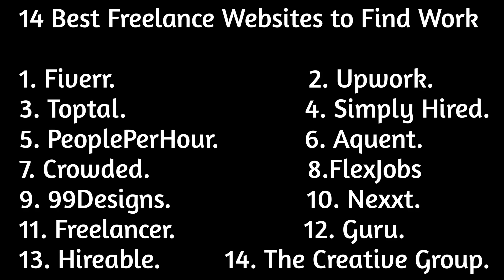Kam paise me konsa business kare | kon sa business karna chahiye | Business Ideas in Hindi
About Video
Agar aap ek naya business start karna chahte hai aaur business start karne ke liye apke pass koi bhi paisa nahi hai to is video ko last tak dekhe kyuki is video me maine apko 4 aaise business ideas ke bare me bataya hai jinhe aap zero investment se start kar sakte hai aaur accha paisa kma sakte hai.
जानकारी बढ़ाने के लिए हमारी और वीडियो देखने के लिए नीचे लिंक पर क्लिक करे:-

Skill Teacher

Content Covered
kon sa business karna chahiye
kam paise me business kaise kare
start business with no money
start business from home
start business with zero investment
start business with amazon
how to start business without investment
how to start business without money in hindi
how to start business without money online
how to start business without money in india
without money business
without money start business
business kaise shuru karen
business ideas
skill teacher